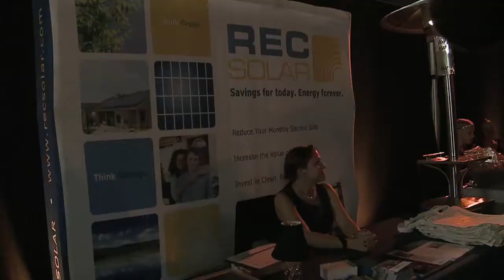Dolph Lundgren receives the Eliason Merit Award 2012